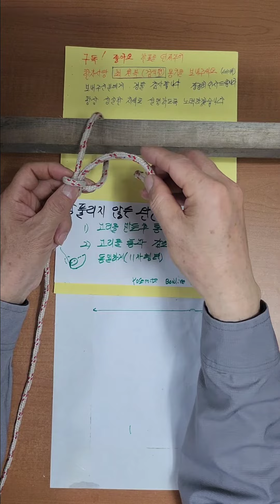잘풀리지않는 간단한매듭